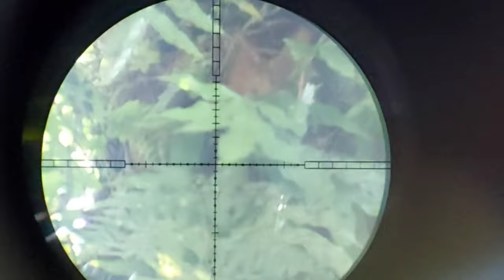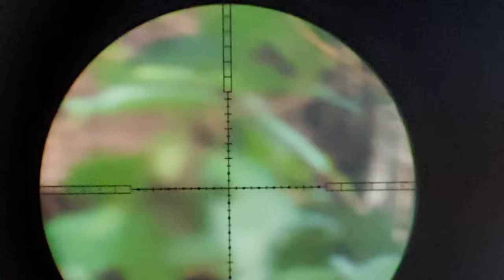BERBURU HAMA TUPAI🐿🐿🐿 BONUS TRKUKUR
halo sahabat sehobi kali ini kita akan berburu hama tupai .spot nya spot handalan tetap di perkebunan kelapa sawit